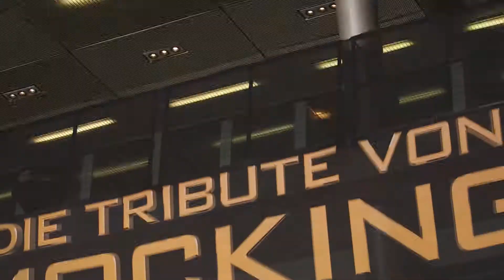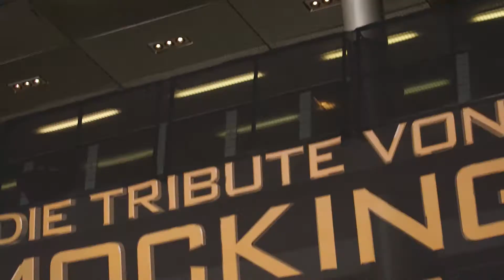Hunger Games Red Carpet Premiere with Nomzamo Mbatha - V-ENTERTAINMENT - 2015-11-19.Copy.01_1